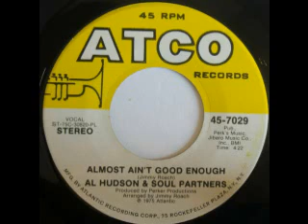1975 - Almost Ain't Good Enough